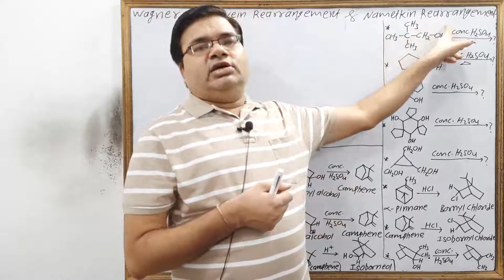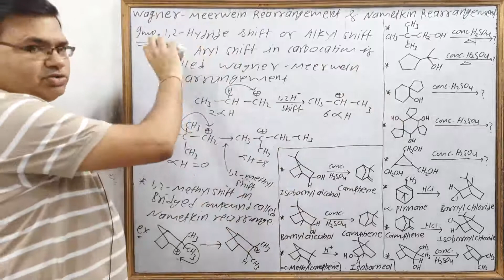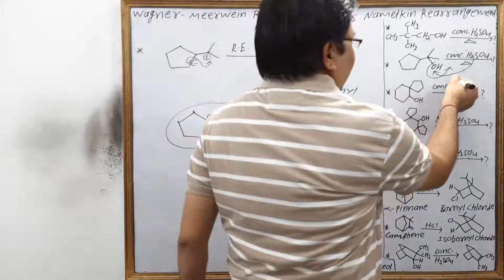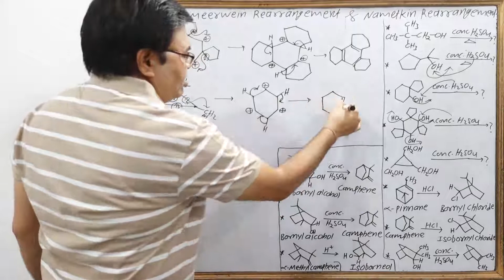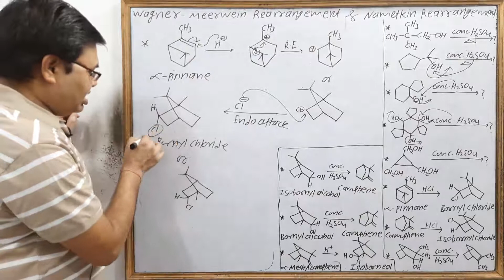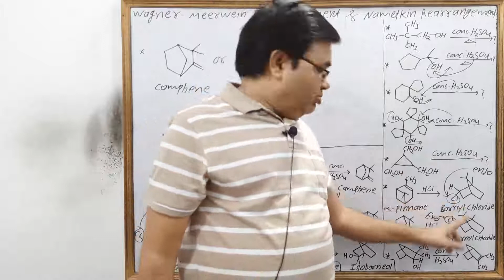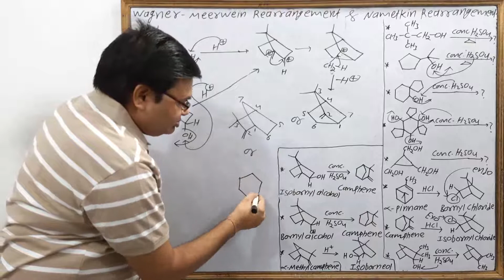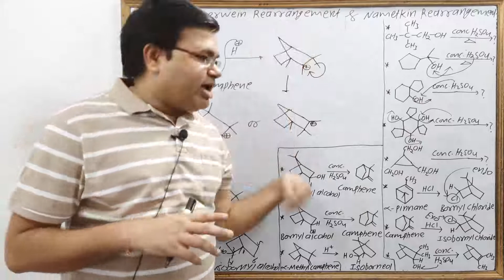Name Reaction 10 | Wagner Meerwein and Nametkin Rearrangement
More Videos for CSIR NET

In this Lecture, student will learn  Name Reactions | Wagner Meerwein and Nametkin Rearrangement with example. For more videos student can download the H Gaur Classes E-Learning App.